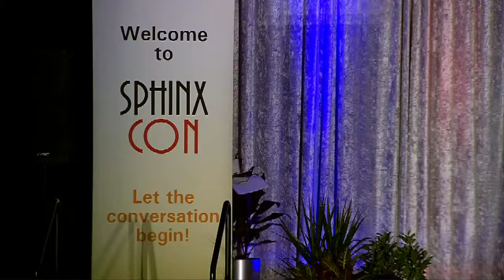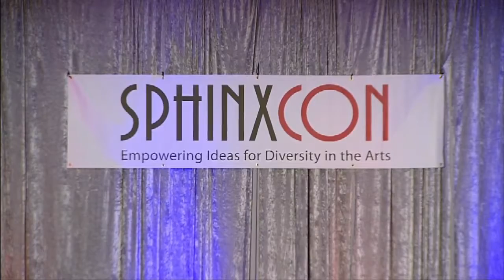SphinxCon 2014: Session 1B - Rip Rapson and Maria Rosario Jackson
Maria Rosario Jackson interviews Rip Rapson in the session, "Creative Placemaking: Reframing the Issue."